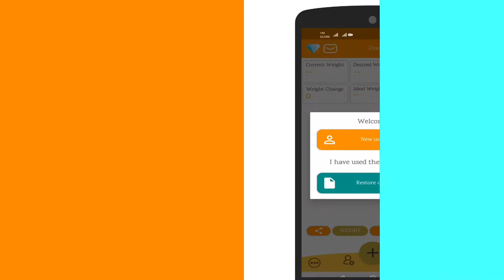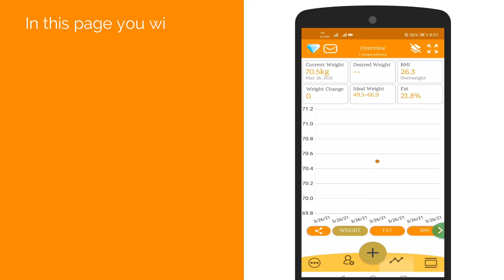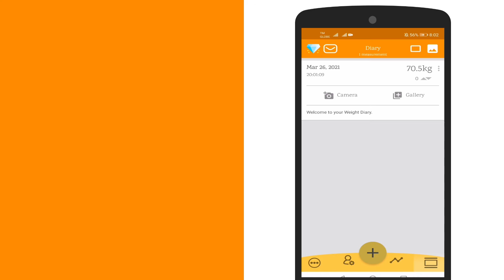HOW do I get STARTED?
Do you need help to lose your weight?
Do you want to track your progress easily?
Then you should try our FREE APP. 1M+ people have already downloaded it and have given us 4.6/5 ⭐

to stay up to date with latest features and product releases.